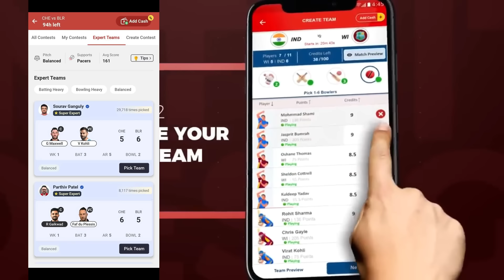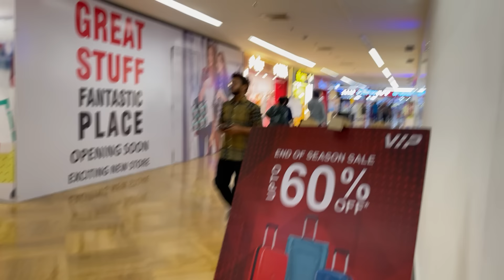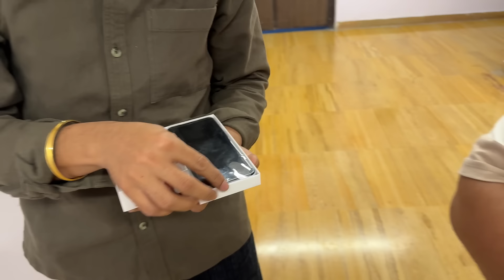SAYING YES TO HARSH FOR 24 HOURS GONE TOTTALY WRONG😂 - BEING SARDAR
My11Circle App Link :
Use my exclusive coupon: MECNEW to get additional 20% extra cash on first deposit"